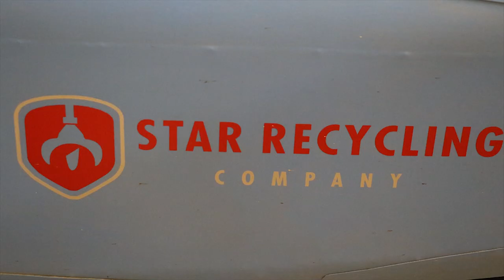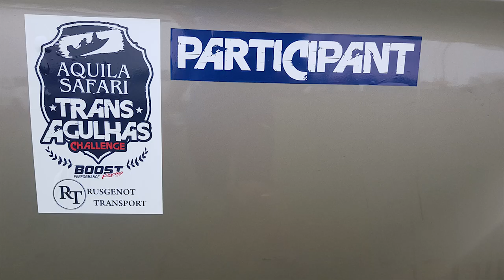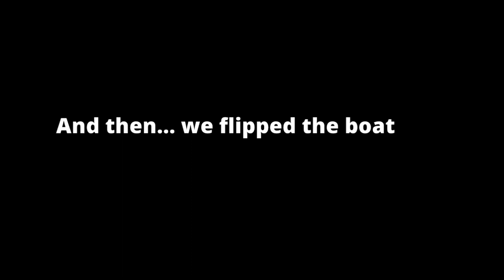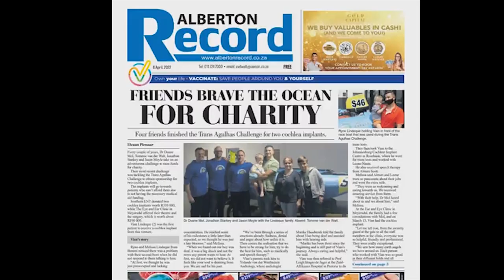'Bucket List Boys Brave The Ocean For Charity' // Trans Agulhas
Hey guys. Our dad and his friends completed the Trans Agulhas at the end of 2021 which is the 'world's toughest inflatable boat challenge'. They braved 750km on the ocean in 4 days. They did this to raise money for children who cannot hear. At the end of the race Southern ENT gave them a huge check, and with that money Dr Mol could do 2 cochlear implants. 2 deaf people can hear now.

Plettenberg Bay to Mossel Bay
188.5km

Mossel Bay to Stilbaai
86km

Stilbaai to Struisbaai
161km

DAY 4 / STAGE 4, 5 & 6
Struisbaai to Uilkraalsmond. Gansbaai to Gordon's Bay.
215km